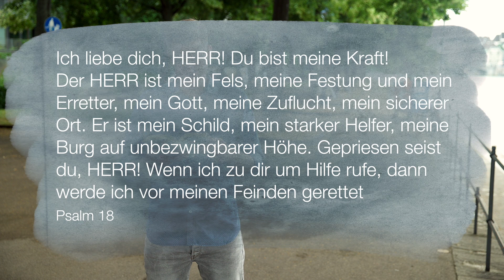Alleinerziehend - Und doch nicht allein!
Du bist alleinerziehend, und darin herausgefordert? Dann schau dir dieses Video an!